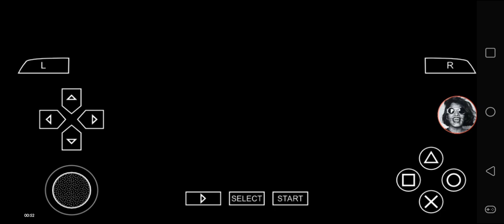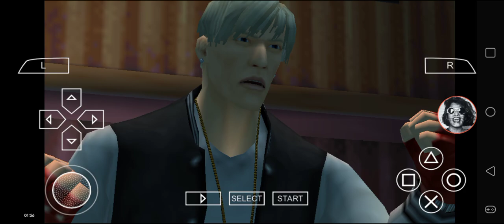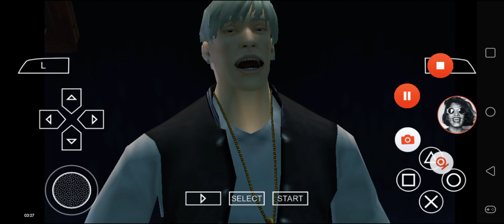Def Jam FFNY The Takeover - My Request Part 2785 (Harrison Lewis takes over at Terminal Offload)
Harrison Lewis challenges at Terminal Offload.